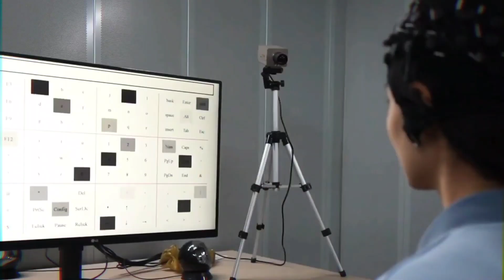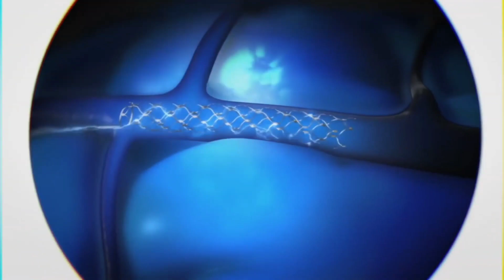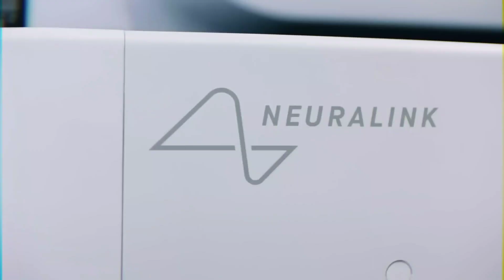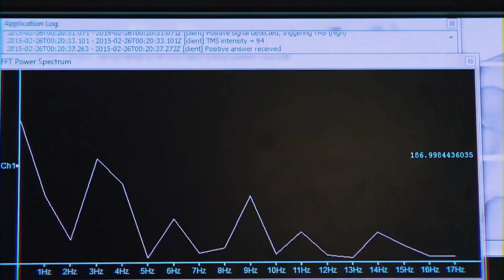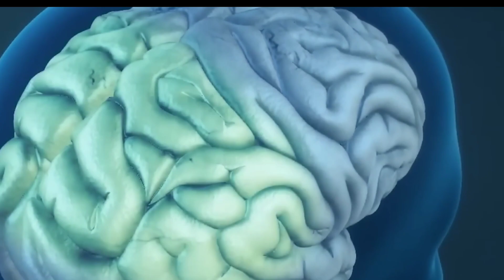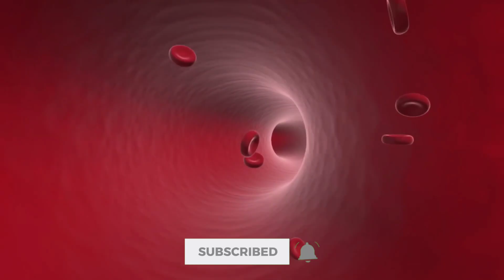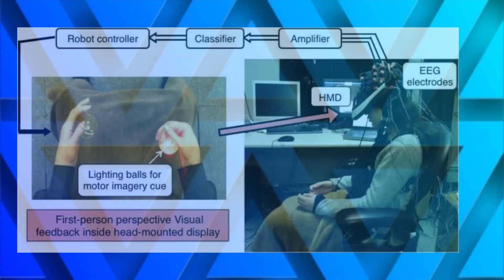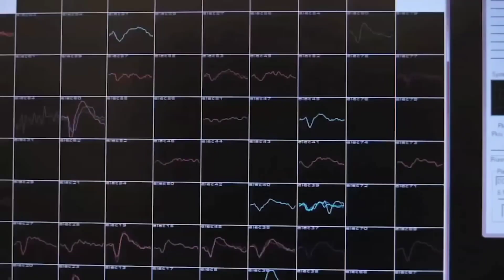Latest Update On Synchron Chip | Brain Computer Interface | (Elon Musk News)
TITLE ➡️ : Latest Update On Synchron Chip | Brain Computer Interface | (Elon Musk News)

Elon Musk has approached brain chip implant developer Synchron Inc about a possible investment, according to four people familiar with the matter, as his own company Neuralink tries to catch up in the race to connect the human brain directly to machines.

According to the sources, Musk reached out to Synchron's founder and CEO, Thomas Oxley, recently to discuss a potential deal. It is unclear whether any transaction would involve a collaboration or tie-up between Synchron and Neuralink.

According to the sources, Synchron, based in the New York City borough of Brooklyn, is ahead of Neuralink in the process of obtaining regulatory clearance for its devices. It has not decided whether to accept an investment, and no deal is certain, according to the sources.

synchron
neuralink update
neuralink update 2022
neuralink 2022 update
neuralink update 2021
synchron brain chip
synchron inc
musk approaches brain chip synchron
synchron brain
synchron brain computer
synchron brain interface
synchron brain computer interface
synchron neuralink elon musk brainchip
elon musk brain chip synchron neuralink
elon musk news
latest update on chip shortage
latest on chip shortage
brain computer interface news
brain computer interface ai
brain computer interface elon
brain computer interface
brain interface
brain computer interface update
brain computer interface elon musk